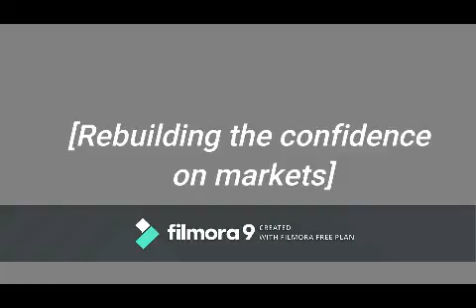Josimar Viegas Rosário (Instrumental & Quotes)